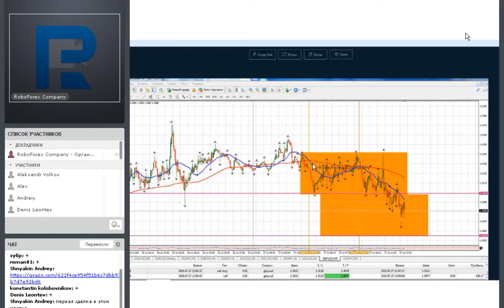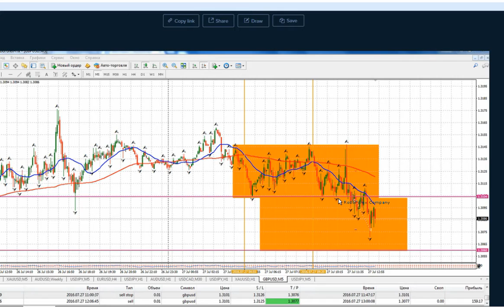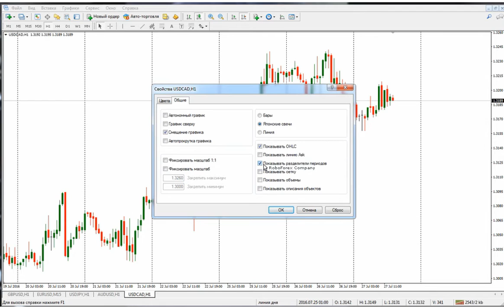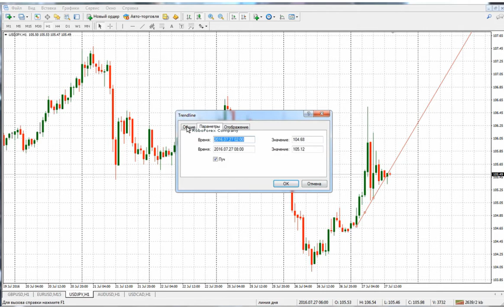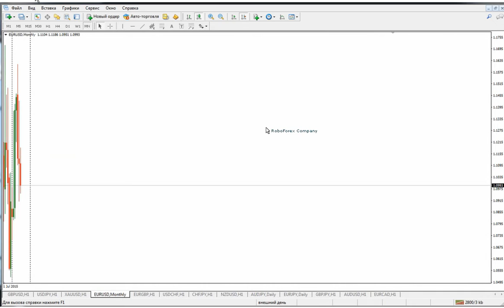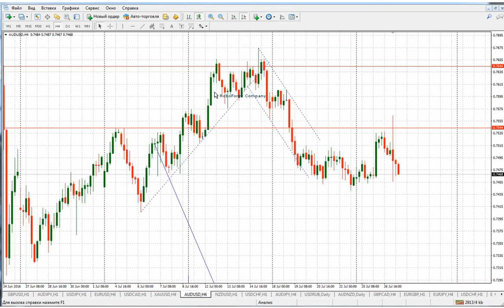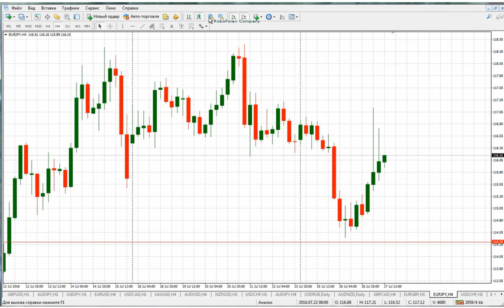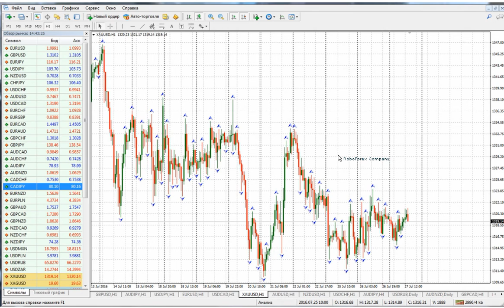Обзор рынка форекс по торговой системе "Линия дня" от 27.07.16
Вебинар проводил: финансовый аналитик, сотрудник отдела аналитики компании RoboForex, Евгений Савицкий.